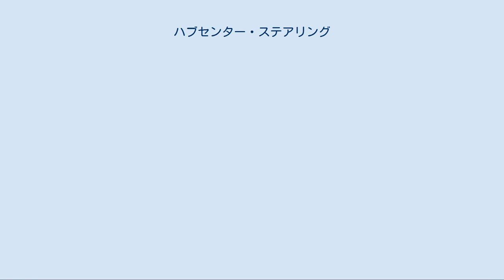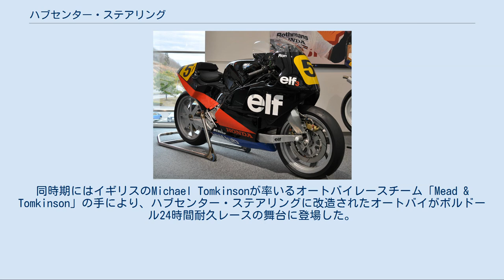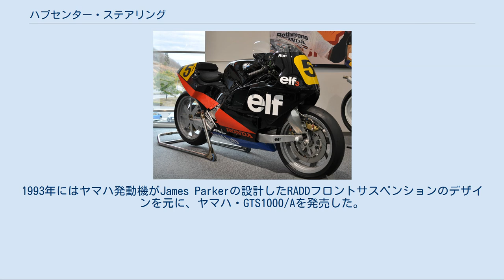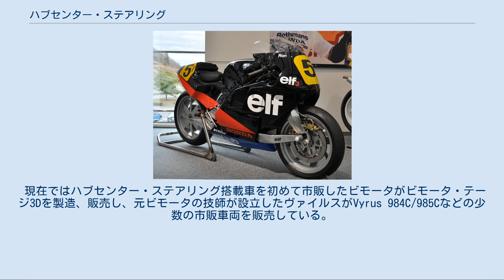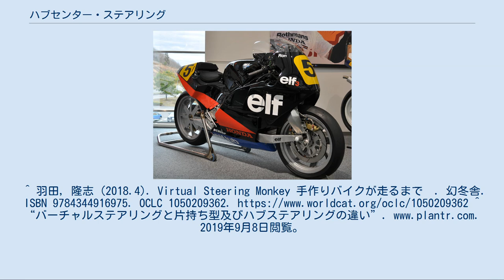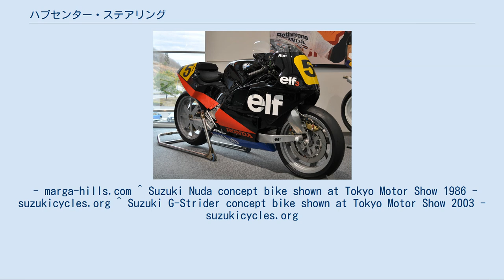ハブセンター・ステアリング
Vyrus 985 C3のハブセンター・ステアリング ハブセンター・ステアリング(Hub Center Steering, HCS)とはオートバイのフロントサスペンションとステアリングの機構の一つで、スイングアーム式サスペンションに支持された前輪のハブに転向する構造を設けた機構である。
センターハブ・ステアリング(Center Hub Steering)とも呼ばれる。
 ビモータ・テージのハブセンター・ステアリング3Dモデル ハブセンター・ステアリングは、フレームの前方に伸びるスイングアーム式サスペンションを基本構造とし、ステアリング機構は左右に軸を転向できる前輪のハブにリンク機構を介してステアリング操作を伝達する。
 テレスコピックフォーク式のサスペンションでは、ブレーキをかけた際に車体のピッチング角が大きく前傾するノーズダイブにより、地面に対する前輪のキャスター角やトレール量が大きく変化して特にステアリング特性に大きな影響を与える。
このような特性について、様々な機構によって対策が試みられてきた。
また、テレスコピックフォーク式の弱点として横方向の荷重を受けた場合にサスペンションの動作に影響が出やすいことも挙げられる。
 ハブセンター・ステアリングはこうしたテレスコピックフォーク式の欠点を解決するために考案された機構のひとつである。
スイングアームによる支持は左右への剛性が高く、車体がピッチングを起こしても地面に対する角度の変化が小さいためステアリング特性への影響が少ない。
また、スイングアームのピボット部を車体の重心位置より低くすることで制動時のピッチングを抑える作用が働く。
 一方、ハブセンター・ステアリングは前輪の転向角度がスイングアームの幅に制限されるため、他の形式に比べると市街地走行や方向転換などの小回りが効かない。
ステアリング操作をリンク機構を通して伝達することから、直接フロントフォークを操作する機構に比べて、操作の剛性感がやや低い。
複雑な機構や特許による技術の利用制限により、総じてコストが高くなる。
 なお、バーチャル・ステアリングはハブセンター・ステアリングとは別物である。
 ハブセンター・ステアリングの概念自体の出現は非常に古く、1920年代のアメリカのen:Ner-a-Carにおいて既に実現されていた。
 1970年代にはイギリスのJack DifazioのDifazio Motorcyclesによってアフターマーケットパーツとしてのハブセンター・ステアリングキットが流通していた。
同時期にはイギリスのMichael Tomkinsonが率いるオートバイレースチーム「Mead & Tomkinson」の手により、ハブセンター・ステアリングに改造されたオートバイがボルドール24時間耐久レースの舞台に登場した。
彼らが最初に製作したマシンは「ネッシー Mk.I」と名付けられ、エンジンはen:Laverda社製1000cc並列3気筒が用いられた。
後には川崎重工業製エンジンを搭載した「ネッシーMk.II」も製作された。
 1986年にロン・ハスラムがライディングしたElf3 Tomkinsonの取り組みは当時の欧州のオートバイ関係者に衝撃を与え、1980年代のen:Elf_Aquitaineによるロードレース世界選手権へのハブセンター・ステアリングの投入に繋がっていく。
この時代まではハブセンター・ステアリングはモータースポーツなどの一部での利用に留まっていた。
 1990年代に入るとイタリアのビモータがハブセンター・ステアリングを搭載したビモータ・テージ1Dを市販した。
1993年にはヤマハ発動機がJames Parkerの設計したRADDフロントサスペンションのデザインを元に、ヤマハ・GTS1000/Aを発売した。
GTS1000/Aはハブセンター・ステアリングと間違われることが多いが、実際には4輪自動車の前輪を90度回転させた構造であり、そもそもGTS1000/Aのフロントにはハブそのものが無いためハブセンター・ステアリングではない。
GTS1000/Aは1999年まで6年余りの期間製造された。
1995年にはMichael Tryphonosの手によりDifazio systemと呼ばれるハブセンター・ステアリングがマン島TTレースに投入され、シニアクラスで11位に入る健闘を見せた。
 スズキは1980年代以降、幾度かに渡りハブセンター・ステアリングのコンセプトモデルを発表しており、1985年にス...